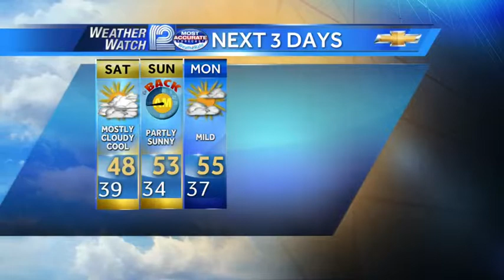Mark Baden's Forecast